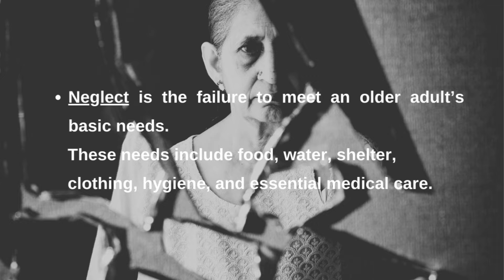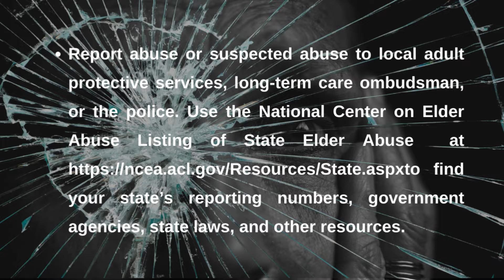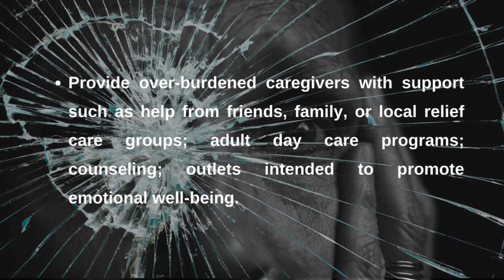Preventing Elderly Abuse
We are currently presenting a series talking about abuse against seniors.
Elder abuse is a serious problem in the United States.

The available information is an underestimate of the problem because the number of nonfatal injuries is limited to older adults who are treated in emergency departments.

The information doesn’t include those treated by other providers or those that do not need or do not seek treatment.

Additionally, many cases are not reported because elders are afraid or unable to tell police, friends, or family about the violence.

Please share these short teachings with everyone you know. Like our videos. Follow us so you won’t miss a single episode. Who knows. . . you might save someone’s life. Be a champion for justice.